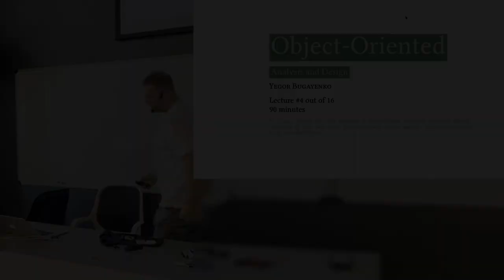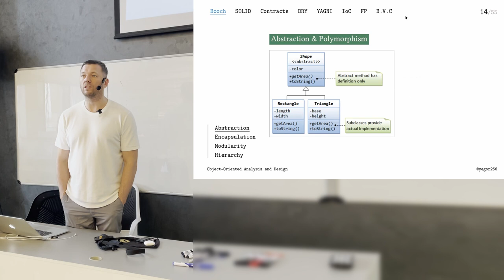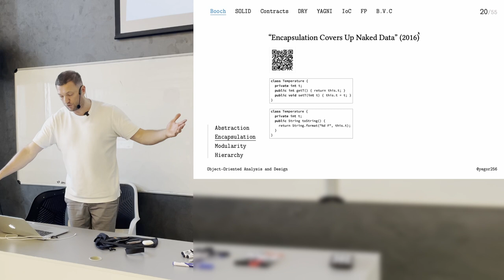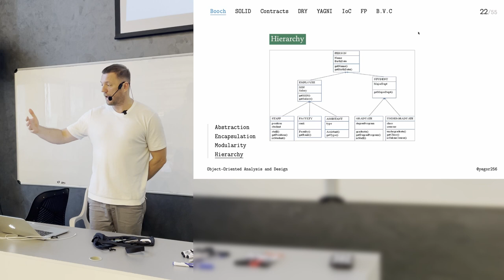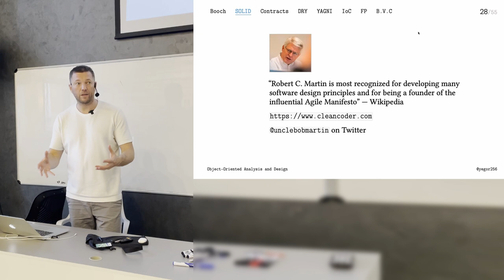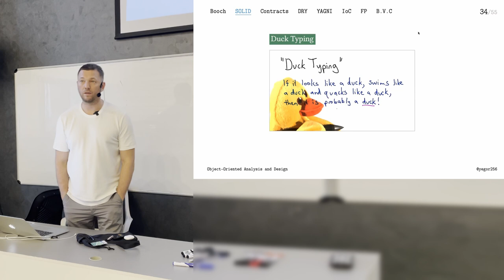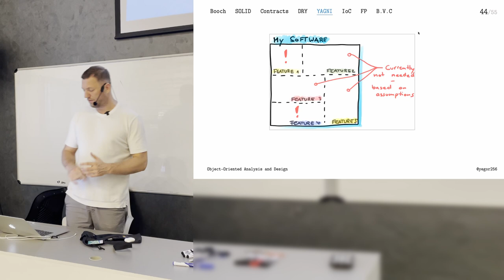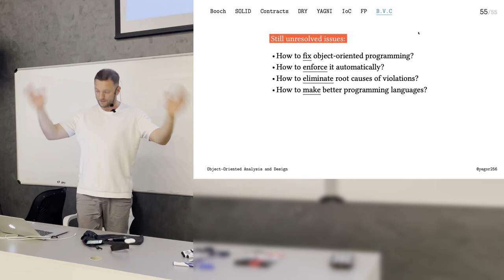SSD 4/16: Object-Oriented Analysis & Design [software design crash course]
This lecture and the other 15 in this series were given to 3rd year BSc students of Innopolis University (Russia) in 2021.

The slide decks for these lectures were made in LaTeX.

I’m very sorry for the quality of sound in this lecture. Other lectures have better quality.

0:00 The structure of the lecture
6:27 Object Model by Grady Booch. Abstraction
16:42 Encapsulation
25:22 Modularity
26:54 Hierarchy
39:46 SOLID Principles by Uncle Bob
42:04 Single Responsibility Principle (SRP)
46:00 Open-Close Principle (OCP)
50:44 Liskov Substitution Principle (LSP)
51:42 Duck Typing
53:42 Interface Segregation Principle (ISP)
57:57 Dependency Inversion Principle (DIP)
1:00:16 Design by Contract by Bertrand Meyer
1:01:09 Don't Repeat Yourself (DRY)
1:02:34 You Ain't Gonna Need It (YAGNI)
1:03:37 Inversion of Control
1:07:19 OOP vs. Functional Programming
1:12:16 Books, Venues, Call-to-Action